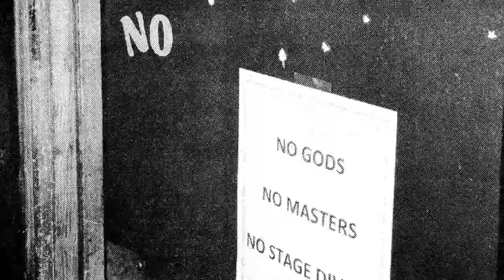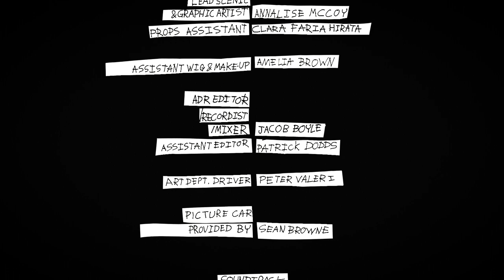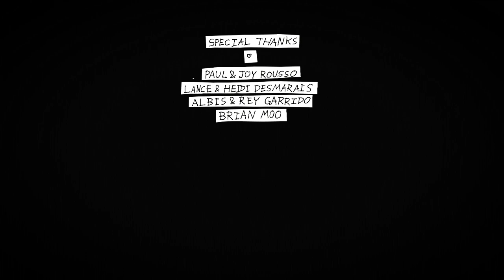SKIPPY HIPPY (2021) PUNK ROCK MOVIE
Where the fuck is Roger?

OFFICIAL SELECTION:

Raleigh Film & Art Festival 2021
Festival Angaelica 2021

Jane - Bailey James
Liza - Sam Salmeron
Oliver - Will Price
Roger - Jim Boemio

Director - Maxwell Rousso
Writers - Patrick Lague and Maxwell Rousso
Producer - Averi Camille Desmarais
Director of Photography - Jack Mohler
Production Designer - Kathryne Garrido
Editor - Isabel Rodriguez
Sound Designer/ADR Editor - Jacob Boyle
Wig and Makeup Design - Dylan Silver
Costumes/On-Set Dresser - Lauren Dempster
Line Producer/1st AD - Jenna Cusack
Casting Director - Patricio Cámara Rubio

Gaffer - Hannah Godfrey
G&E Swing & Boom - Georgia Lawrence
COVID Coordinator - David Sanders
Assistant Wig & Makeup - Amelia Brown
Lead Scenic/Graphic Artist - Annalise McCoy
Assistant Editor - Patrick Dodds

This film was almost... but alas, not a University of North Carolina School of the Arts (UNCSA) production.